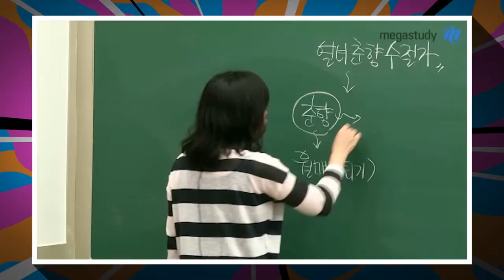[메가스터디] 국어 엄선경쌤 - 문학콘서트로 초대합니다!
엄선경 선생님의 문학콘서트로 여러분을 초대합니다!

3월 17일(토) 서울 학여울역 SETEC 오후 2시

문학에 대한 고민도 해결하고,
고농축 EBS 교재와 만두노트, 볼펜까지 겟할 수 있는 기회!

이게 끝이 아닙니다.
메가스터디 주간완전학습 플래너와 메가박스 티켓까지?!

자세한 내용은 아래 링크를 들어가 확인해보세요!